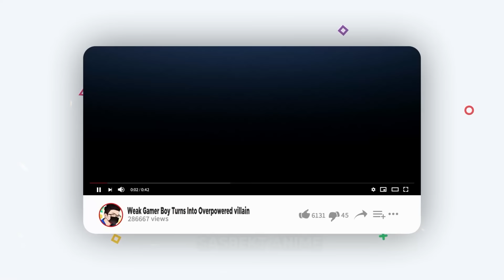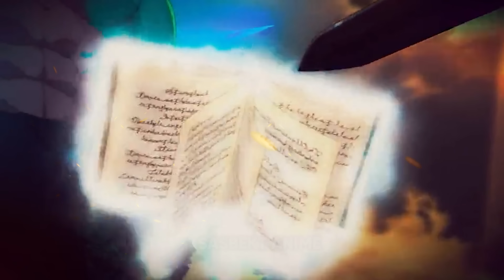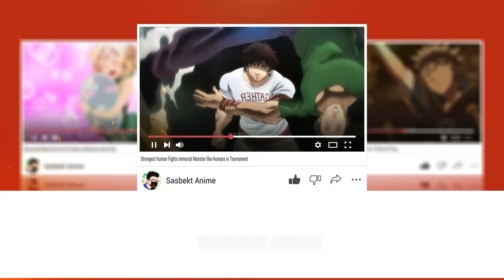Weak Boy With No Magic Wants To be A Wizard King But Becomes Demon King With Demon Sword 20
Weak Boy With No Magic Wants To be A Wizard King But Becomes Demon King With Demon Sword 20 END LAST Black clover
Weak Boy With No Magic Wants To be A Wizard King But Becomes Demon King With Demon Sword 18
Weak Boy With No Magic Finds Out he is A Half-Human Half-Devil Hybrid 17
Weak Boy With No Magic wants to be Wizard King but Finds Out he is A Half-Human Half-Devil Hybrid 16
Weak Boy with no Magic Becomes Demon King and Against Rival Angel God with Demon Sword Wizard King
Weak Innocent Boy Sacrificed His Soul To A Demon And Became Demon Lord To Save his Friends
Weak Boy has Overpowered Demon King Inside him But everyone thinks he has no Magic with Demon sword
Weak Boy Finds Demon Sword and Becomes Overpowered Demon Wizard King Part 16
Weak Boy Finds Demon Sword and Becomes Wizard King Part 16
Weak Boy Becomes Demon Wizard King With Help of The Demon Sword 16
Weak Magicless Boy Becomes Super Overpowered Swordsman In the A dark Demon Magical World Part 19 episodes covered 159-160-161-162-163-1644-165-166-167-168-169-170
this anime is also known as Albino Sword Demon With No Magic Becomes The Strongest Wizard Of Them All
x x
x x
sasbekt anime.
x x
Youtube.com/c/sasbekt
x x